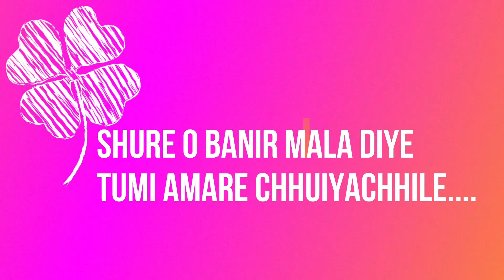Nazrul Jayanti | নজরুল জয়ন্তী |A Tribute to Kazi Najrul Islam | Bratati Bhaduri & Sattikee Sengupta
কাজী নজরুল ইসলামের জন্মদিনে আমার নিবেদন...

Nazrul Jayanti | Nazrul Jayanti video | নজরুল জয়ন্তী | Subho Nazrul Jayanti

A Musical Program by Bratati Bhaduri and Sattikee Sengupta
Arrangements - Rahul Joshi
Video - Sohini Sengupta & Suvajit Majumder